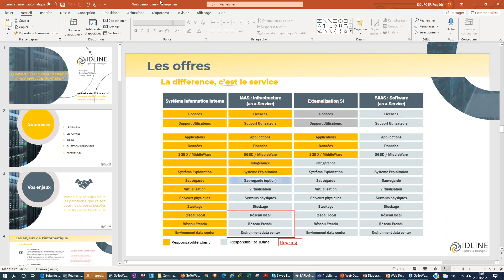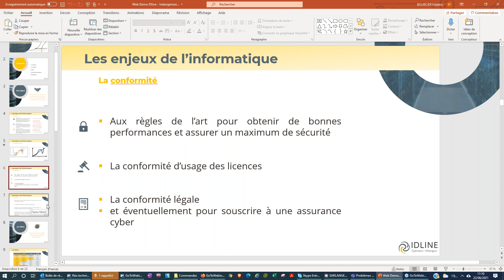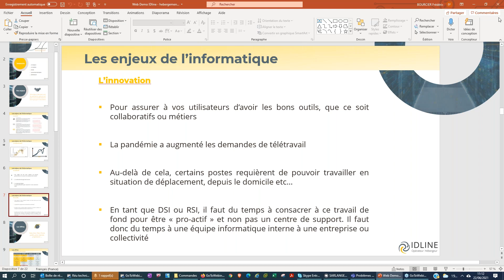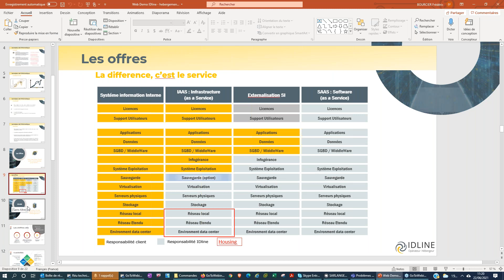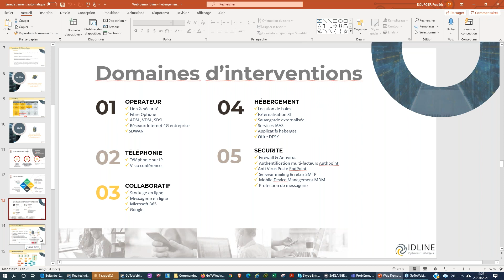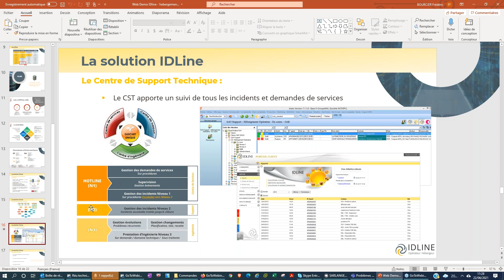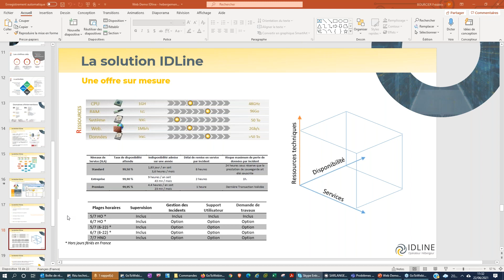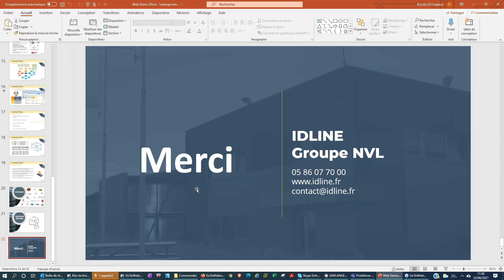Optez pour un hébergeur de proximité avec IDLINE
Vous êtes perdu(e) dans les différentes offres, IAAS, PAAS, SAAS, HOUSING, Cloud Computing etc. ?
Pour mieux comprendre comment vous protéger, participez au webinaire.